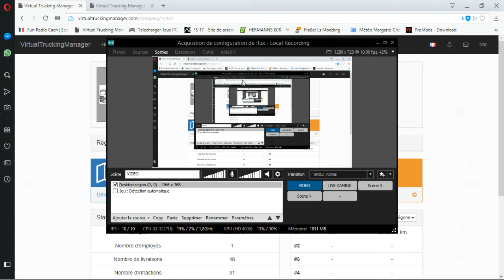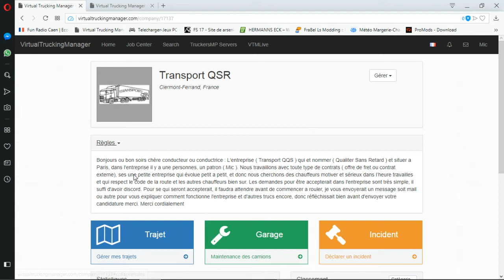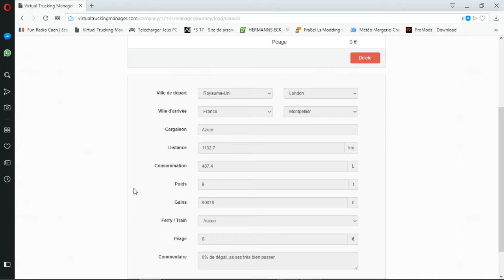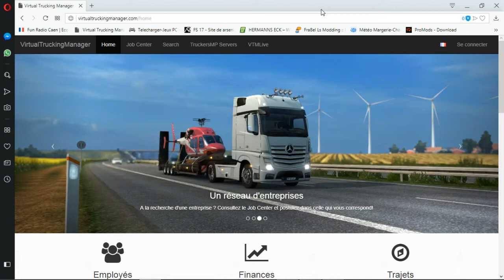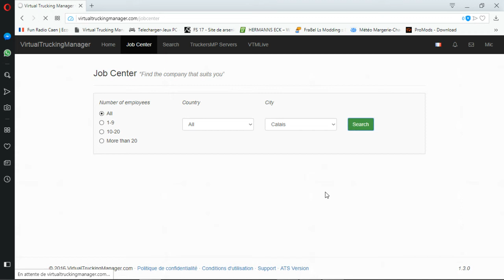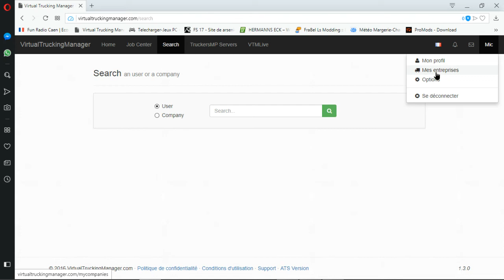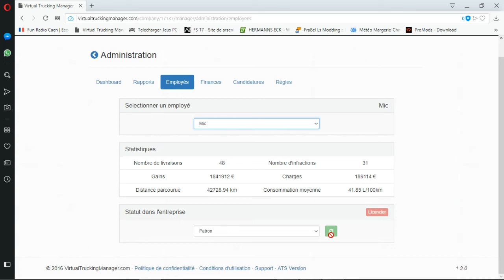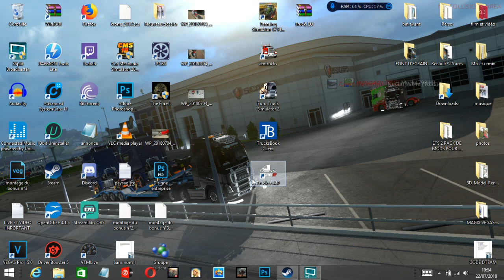INFORMATION ET IMPORTANT